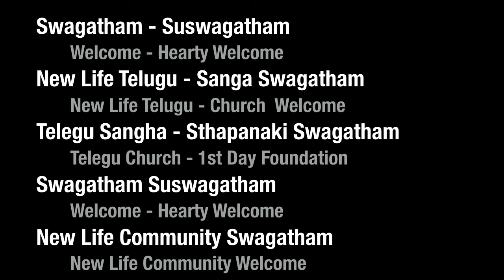Welcome Song New Life Telugu Chorus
Swagatham - Suswagatham
New Life Telugu - Sanga Swagatham
Telegu Sangha - Sthapanaki Swagatham
Swagatham Suswagatham
New Life Community Swagatham

Welcome - Hearty Welcome
New Life Telugu - Church  Welcome
Telegu Church - 1st Day Foundation
Welcome - Hearty Welcome
New Life Community Welcome